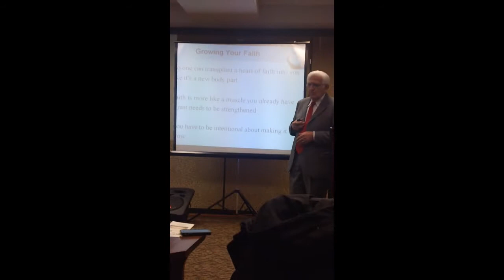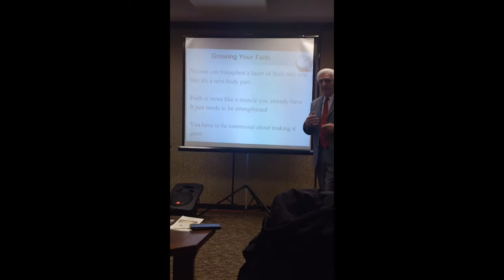Bishop Charles W. Colegrove, teaching Growing Your Faith Part 1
Bishop Charles  W. Colegrove teaching Bible Class on January 6, 2013, at Grace Pointe Church, Comstock Park, MI. Part 1